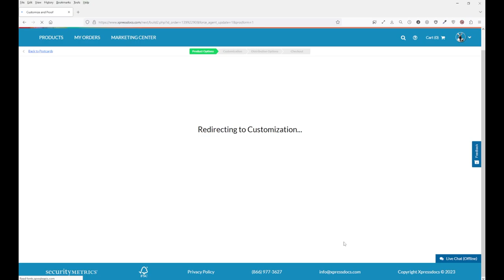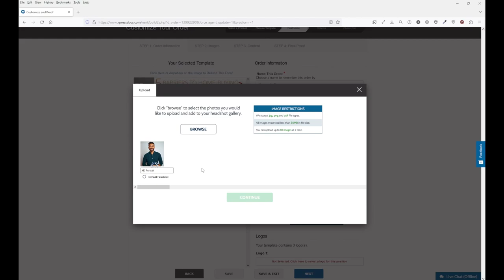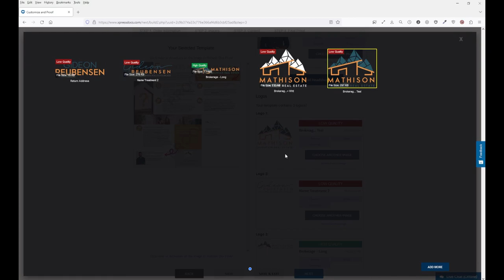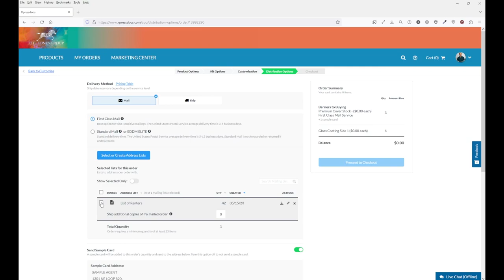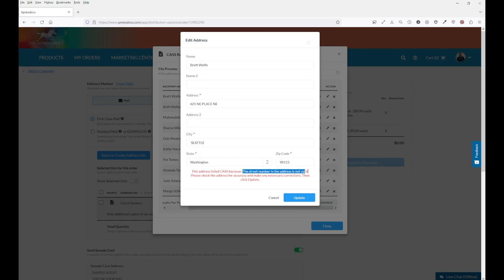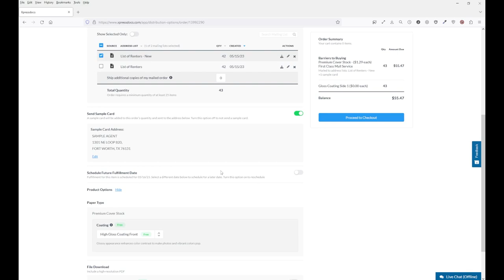Club Zebra Meets Xpress Docs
Club Zebra Members! Now you will have access to a growing library of great monthly Club Zebra content already-formatted on a 5.5 x 11 postcard. You can upload your own list of recipients such as your sphere database or a geographical farm area, and Xpress Docs will take care of the rest.